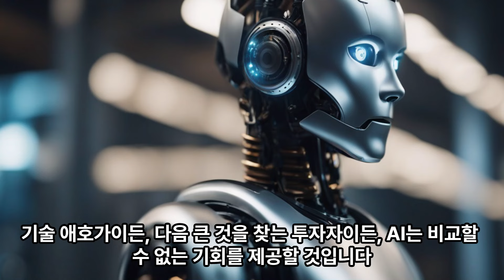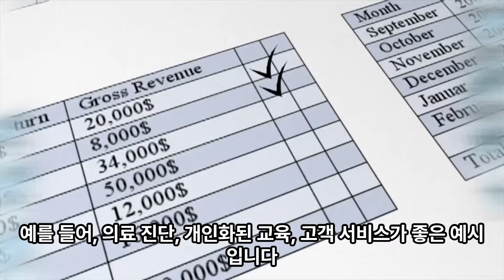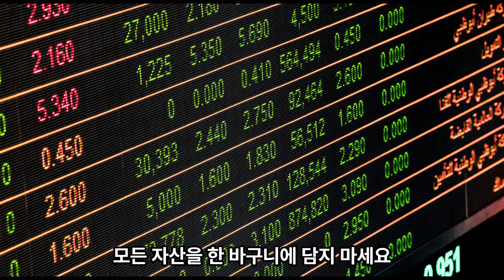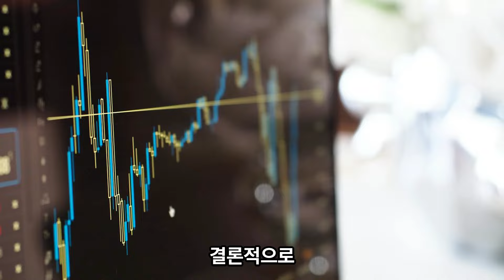인공지능 혁명 시대! AI로 부자되는 단 2가지 방법!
가장 쉽고 빠르게 경제적 자유 얻는 법 ft. AI로 부자되는 법
안녕하세요 AI노마드입니다. 오늘은 AI로 어떻게 경제적 자유로 이끌 수 있는지 알아보겠습니다. 우리는 AI 기반 사업을 시작하는 것과 AI 기업에 투자하는 두 가지 강력한 방법을 볼수 있는데요. 기술 애호가이든, 다음 큰 것을 찾는 투자자이든, AI는 비교할 수 없는 기회를 제공할 것입니다. 시작해볼까요?

 빅데이터 김교수께
 * 문의는 댓글로 남겨주시면, 모아서 추가 영상으로 답변드리겠습니다^^
 * 줌교육신청접수 : 1-Day 특강으로 코드와 기술을 배워 적용해 보세요.